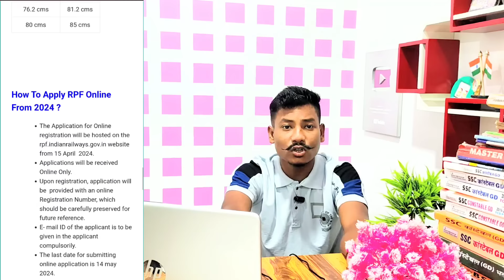😍Police Constable New Recruitment 2024- Apply Online 10th Pass Jobs Latest big update😯😍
*Railway Reasoning Eng*
1.*Railway All Exam Maths 10000+ Questions*
2.*Railway All Exam Reasoning 8700+ Questions*
3. *Railway Saar Sangarh*
1.
2.